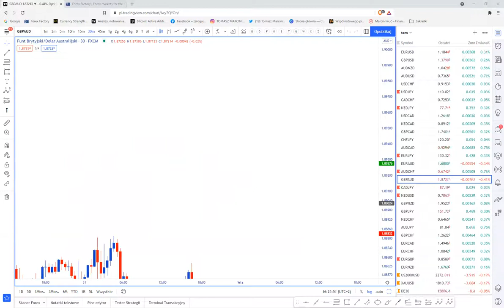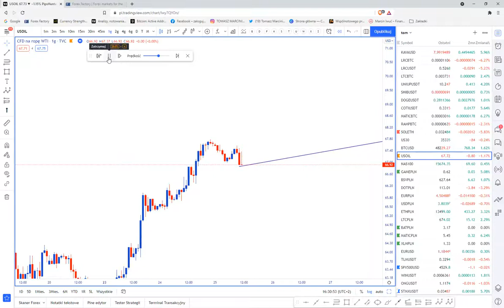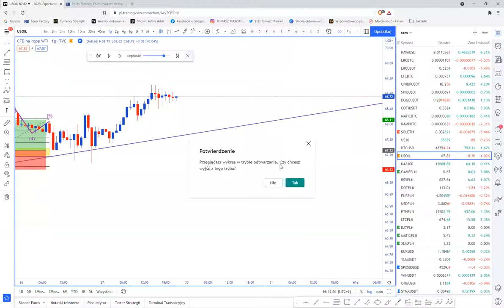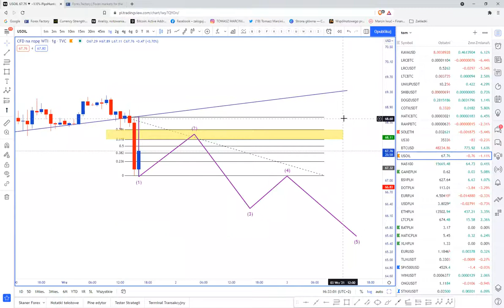Fale Elliotta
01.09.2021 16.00